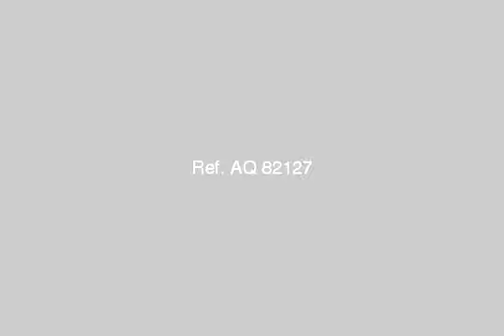Apartment For Rent In Heliopolis Cairo - mlseg.com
- شيراتون المطار - Egypt Real Estate |    Greater Cairo |    Heliopolis |     Apartment For Rent